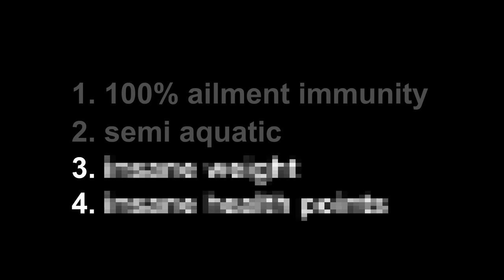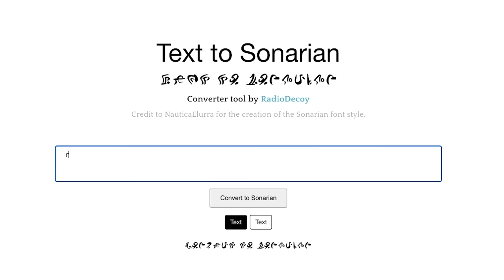Why This Moving Castle Is ALMOST Impossible To Defeat.. Creatures of Sonaria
today we test Golgaroth´s limits by seeing how much it takes to take it down in roblox creatures of sonaria